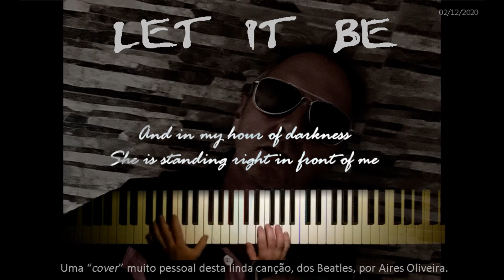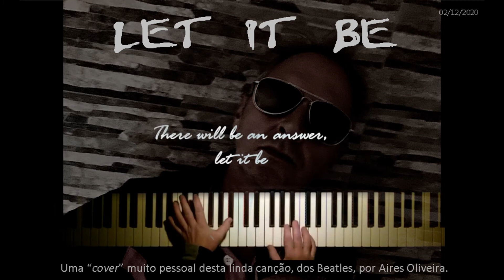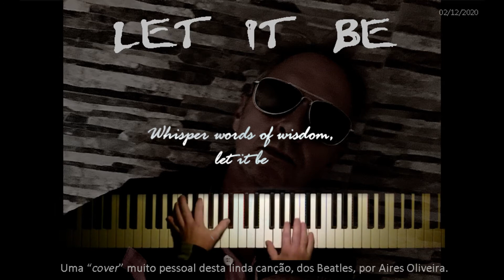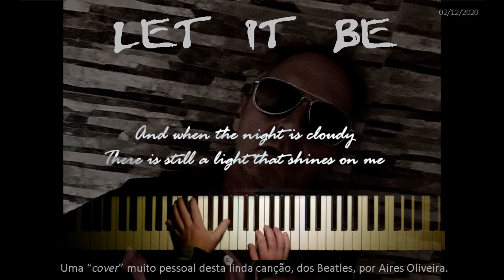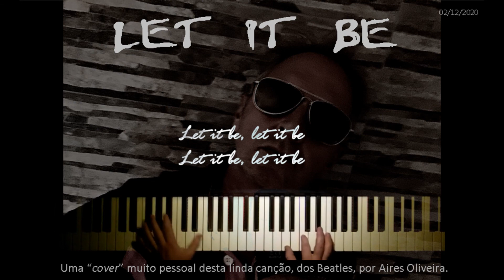LET IT BE, just a simple cover in Tribute to The Beatles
Uma "cover" muito pessoal e com grande simplicidade, desta fabulosa e eterna canção dos Beatles, por Aires Sa Oliveira.
02/12/2020 Imortal Songs..